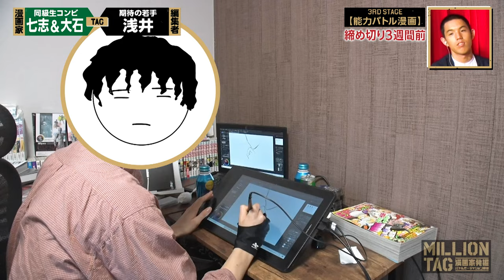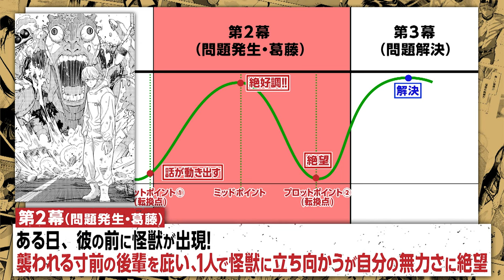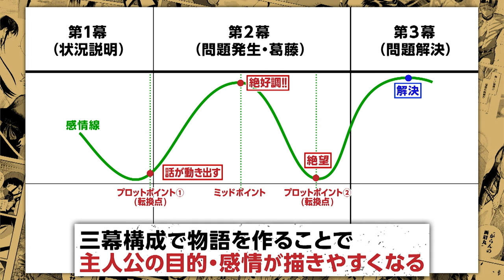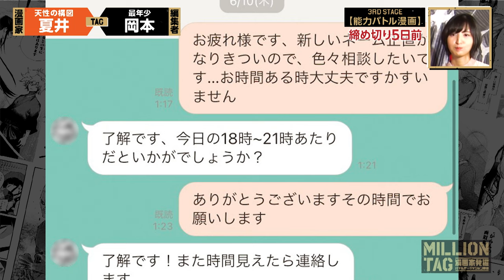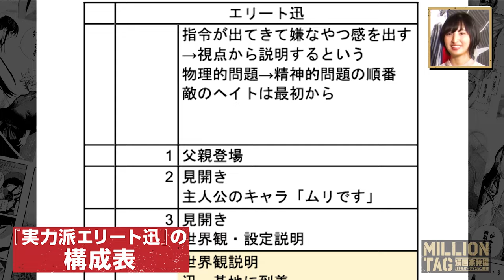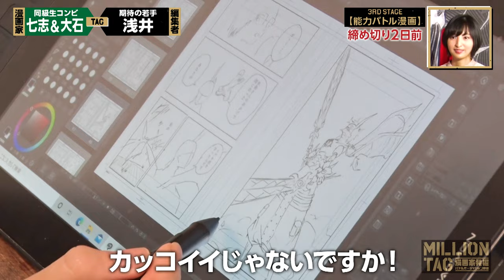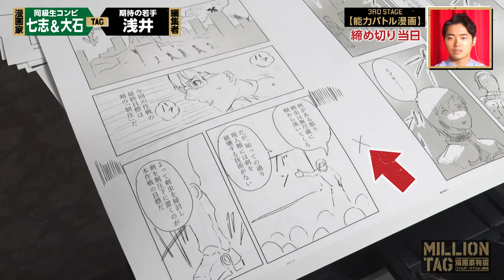【大波乱!?】1番面白い能力バトルを描いたのはどのタッグ!? 【ジャンプ＋】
漫画家発掘バトルオーディション番組
【ミリオンタッグ 】

第3課題では能力バトル漫画の
「読切ネーム＋キャラ絵」に挑戦するタッグたち。

今回は第2課題で惜しくもランクインを逃した3組に密着。
果たして第3課題ではどのタッグがランクインするのか!?

▼各タッグの第3課題作品はこちら▼
藤田直樹×林士平

毎週金曜日配信中!!

【番組MC】
四千頭身
佐倉綾音

諏訪部順一

【主題歌】
映秀。「生命の証明」

▼漫画の投稿・持ち込みはこちら▼

※新型コロナウィルス感染拡大予防対策に十分に配慮して撮影をおこなっております。また、スタジオジャンプ＋は執筆場所であり、宿泊は行われておりません。

*To international viewers: English subtitles will be added manually, so it will take some time. Please wait. Thanks for looking forward to it.

少年ジャンプ＋編集部 / Shonen Jump+